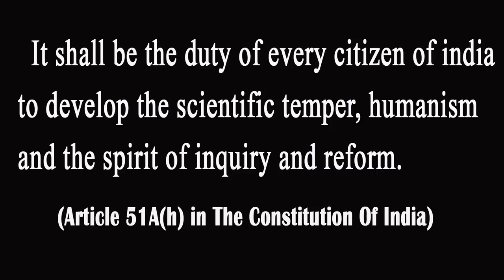ഇന്ത്യയില്‍ എന്തുകൊണ്ട് ശാസ്ത്രം വികസിച്ചില്ല ? - J.Raghu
Talk by J. Raghu at Town hall Ernakulam on 01/10/2017.
The two day National seminar 'essentia17' conducted by esSENSE freethinkers' diary in connection with esSENSE annual fest.